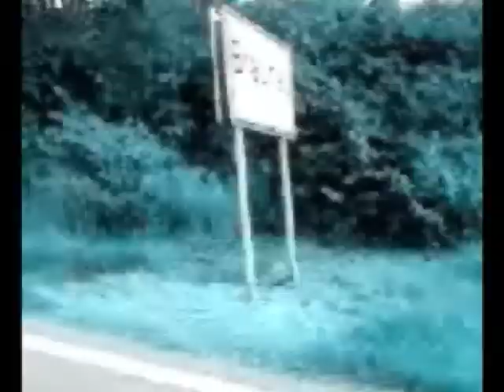blueraid driving reloaded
driving around in braunau with my girls:
astrid ö. sarah h. sandra k. & marianna z.
Sommer 2008 braunau am inn